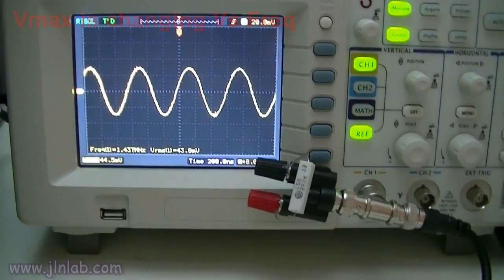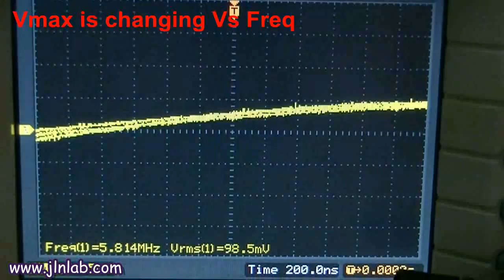Une méthode simple et efficace pour démasquer une résistance inductive...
Voici une méthode simple et efficace pour savoir si une résistance ou un composant est inductif ou non. C'est aussi une méthode de mesure de la valeur d'une inductance de quelque µH à quelques centaines de µH.